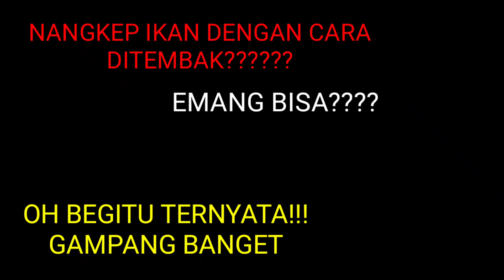AIR GUN FISH HUNTING#SUPER BIG SNAKE HEAD#